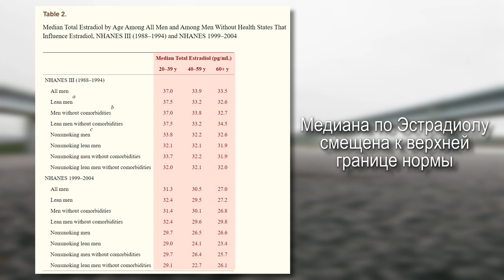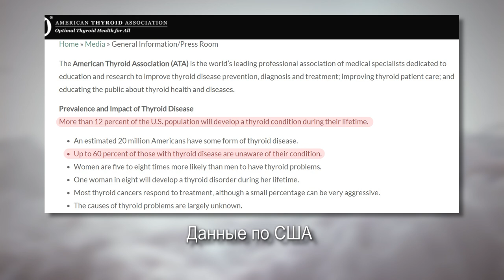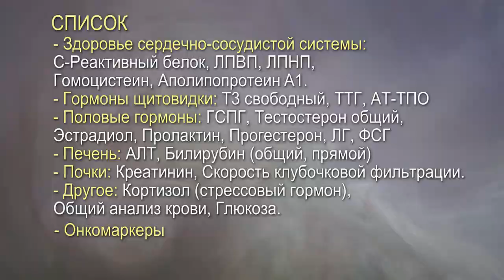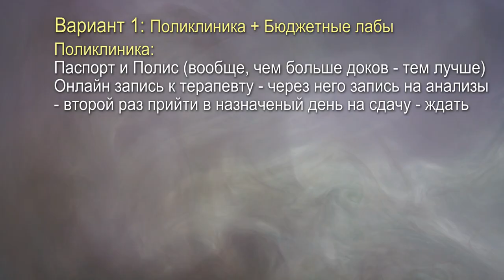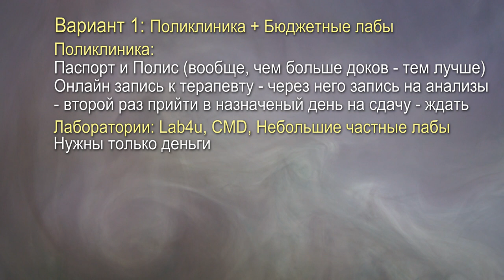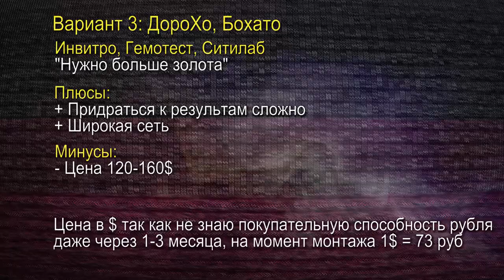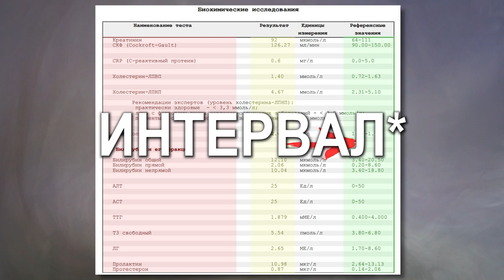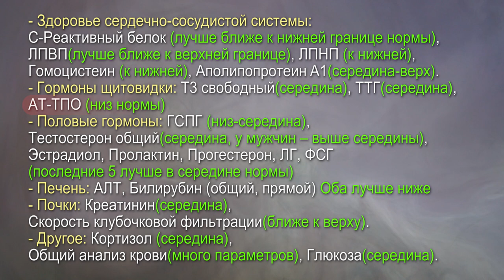Как и Зачем Сдавать АНАЛИЗЫ на ГОРМОНЫ. Как Понять Результат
Как определить свой холестерин, тестостерон и т.д. Какие нужно сдать анализы? Нафиг оно вообще тебе надо и почему это улучшит тебе жизнь? Как сдать бесплатно? Как понять результат?
Сегодня все самое важное!

Где что:
0:00 - Почему анализы могут тебя спасти или улучшить?
0:27 - А ты точно нормальный... по гормонам? Скорее нет, чем да
2:22 - Какие анализы нужно сдавать
3:03 - Где сдавать анализы: Поликлиника, Lab4u, Гемотест, CMD, Инвитро
5:23 - Примечания: лучше сдать бесплатно, чем вообще не сдать, проверь свой ДМС.
6:04 - Как понять результат анализов
7:29 - Итог

Треки:
Coma White - Marilyn Manson
When You Find Me - plenka